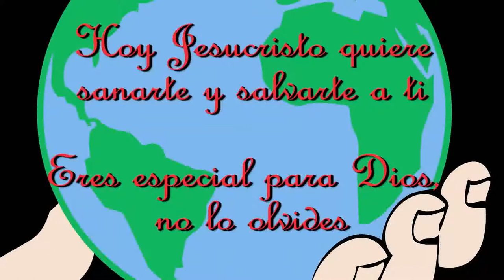Sanidad de la suegra de Pedro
Jesús antes de llamar a Pedro para que fuera uno de sus discípulos se hospedaba en su casa y al ver a su suegra enferma hizo el milagro de sanidad tan solo con tocar su mano.
Así mismo si confiamos en su inmenso amor nos dará su sanidad porque El vive en sus hijos.

Mateo 8:14-17